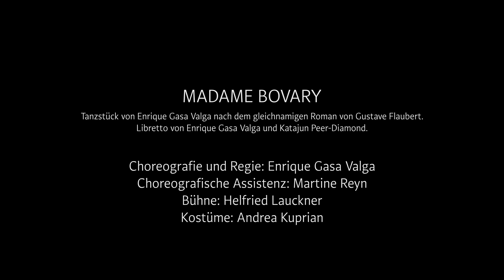Madame Bovary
Tanzstück von Enrique Gasa Valga nach dem gleichnamigen Roman von Gustave Flaubert. Libretto von Enrique Gasa Valga und Katajun Peer-Diamond.

Uraufführung am 29. April 2023

Choreografie und Regie ... Enrique Gasa Valga
Choreografische Assistenz ... Martine Reyn
Bühne ... Helfried Lauckner
Kostüme ... Andrea Kuprian
Dramaturgie ... Alena Pardatscher

Frankreich, Mitte des 19. Jahrhunderts. Emma Rouault heiratet den verwitweten Landarzt Charles Bovary, weil sie sich von der Ehe ein gesellschaftlich aufregendes Leben verspricht. Doch schnell ist sie von ihrem Mann gelangweilt, auch das Leben in der Provinz bietet kaum Abwechslung. Nach einem Umzug schließt sie neue Bekanntschaften, aber bald ist sie auch hier unglücklich. Sie flüchtet sich in Liebschaften und eine Sucht nach luxuriösen Gütern – und verschuldet sich. Immer wieder versucht sie, einen Ausweg zu finden, bis sie kapituliert und todbringendes Arsen schluckt.

Eine Frau der gehobenen Kreise, die sich in Romanzen stürzt, sich finanziell ruiniert und die Familie mit in den Abgrund reißt – allein das war schon ein Skandal, als Gustave Flaubert seinen Roman Madame Bovary 1856 veröffentlichte. Dass er aber die Geschichte, deren Handlung er einem Zeitungsbericht entnommen hatte, von einem neutralen Standpunkt aus und ohne jegliche moralische Verurteilung erzählte, war beinahe der noch größere Skandal. Ihm wurde „Verherrlichung des Ehebruchs“ vorgeworfen und er wurde wegen „Verstoßes gegen die guten Sitten“ angeklagt, schließlich jedoch freigesprochen.

Es ist gerade dieser nüchterne, nur beschreibende Blick auf das Geschehen, der Enrique Gasa Valga an dem literarischen Stoff so reizt. „Die Sexualität der Frau war damals kein Thema für öffentliche Debatten. Und noch heute tun sich viele Menschen schwer damit anzuerkennen, dass Frauen ihre Sexualität selbstbestimmt und selbstbewusst leben“, merkt Gasa Valga an.

Emma Bovary 1 ... Pilar Fernández
Emma Bovary 2 ... Sayumi Nishii, Paula Tarragüel Aguilar
Emma Bovary 3 ... Alice Amorotti
Emma Bovary 4 ... Camilla Danesi
Emma Bovary 5 ... Lara Brandi
Charles Bovary ... Marco Lo Presti
Monsieur Homais ... Gabriel Marseglia
Monsieur Léon Dupuis ... Locke Venturato
Monsieur Lheureux ... Michele Anastasi
Rodolphe ... Martin Segeťa
Arsen ... Mingfu Guo
Gruppe ... Alice Amorotti, Michele Anastasi, Lara Brandi, Sandra Chamochumbi Castro, Camilla Danesi, Pilar Fernández, Mingfu Guo, Mitsuru Ito, Gabriel Marseglia, Sayumi Nishii, Martin Segeťa, Olivia Swintek, Locke Venturato, Samuel Winkler, Paula Tarragüel Aguilar